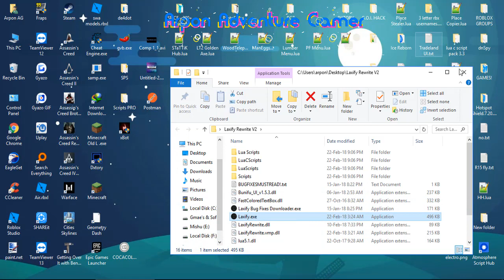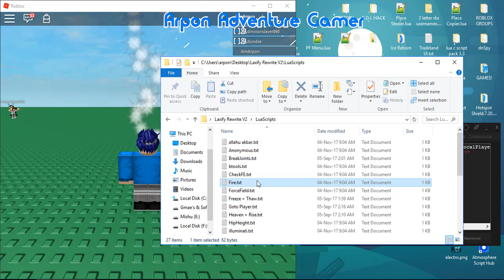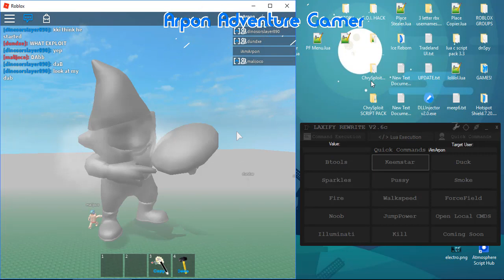NEW Roblox Exploit Laxify v2.6C | OP Exploit, Stable, Limited Lua, LuaC | PATCHED